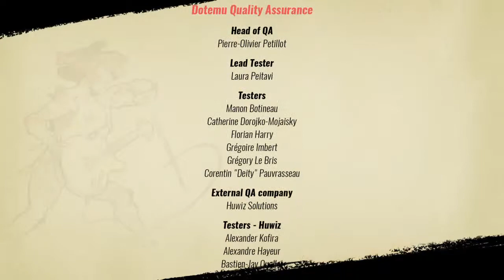All Clear: SOR2 (Finale) SOR3 (Pt. 1) | Streets Of Rage 4